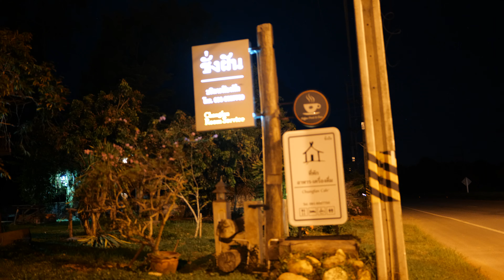รีวิว ชั่งฝัน รีสอร์ท ที่พักเชียงราย ก่อนขับรถขึ้นภูชี้ฟ้า สำหรับคนบินไฟล์กลางคืน Changfan Resort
ชั่งฝัน รีสอร์ท ที่พักเชียงราย ก่อนขับรถขึ้นภูชี้ฟ้า สำหรับคนบินไฟล์กลางคืน อยากขึ้นภูชี้ฟ้าในวันถัดไป แต่ทางขับรถขึ้น ค่อนข้างอันตรายเพราะคดเคี้ยวและมีหน้าผาสูงชัน ไม่เหมาะกับการขับขึ้นในตอนกลางคืน ถ้าออกจากสนามบินตอนกลางคืน ที่พัก ห่างจาก ภูชี้ฟ้าประมาณ 20 กม